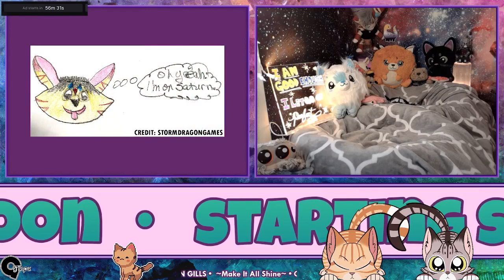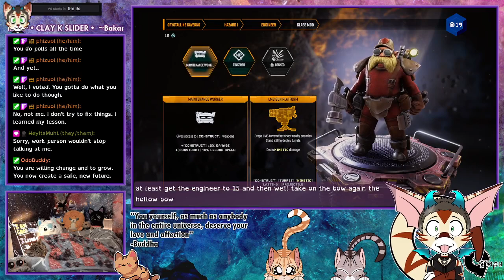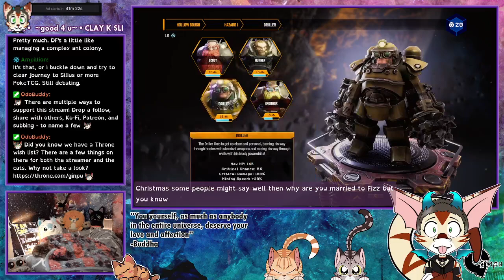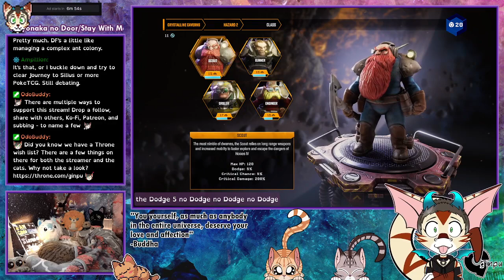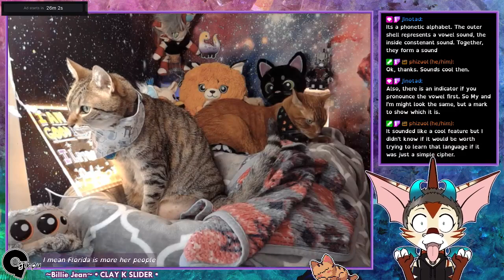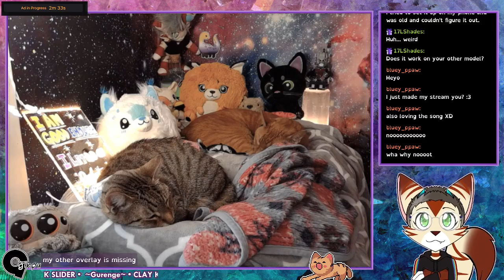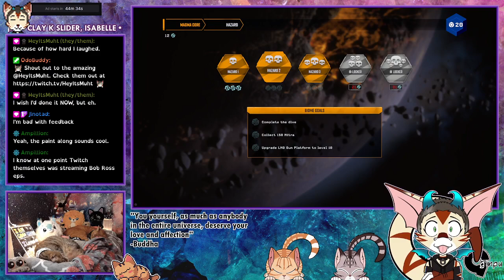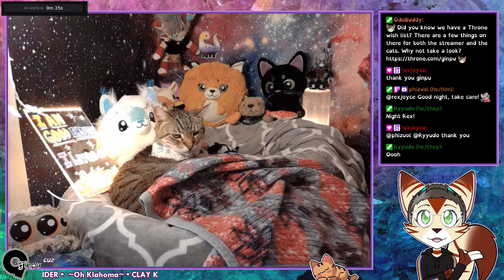Twitch VOD - 02262024 Deep Rock Galactic Survivor